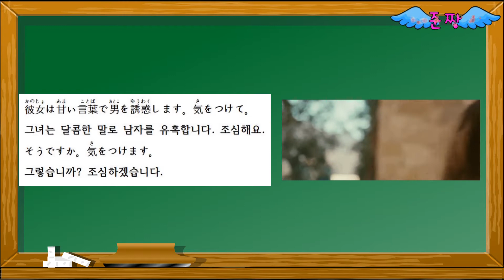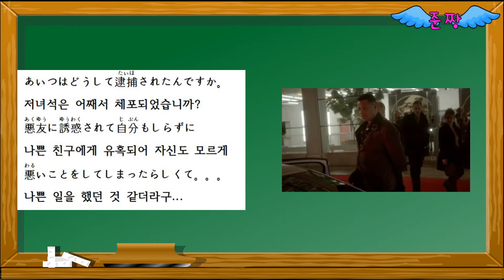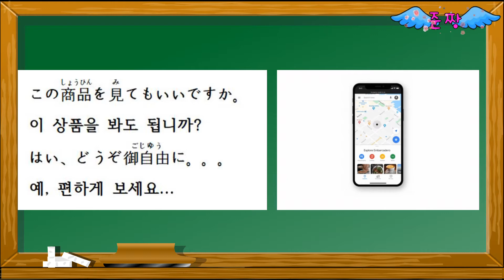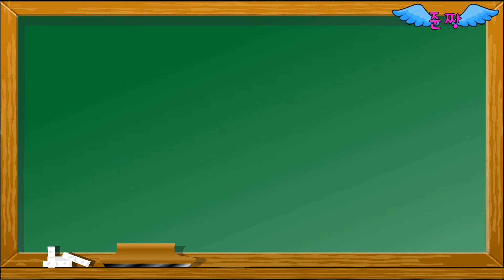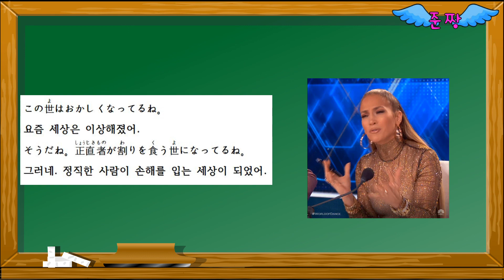느낌편-誘惑,自由,自尊心,正直-일상생활에 자주쓰는 일본어 단어-준짱 일본어 한마디 - Jun Zzang Japanese